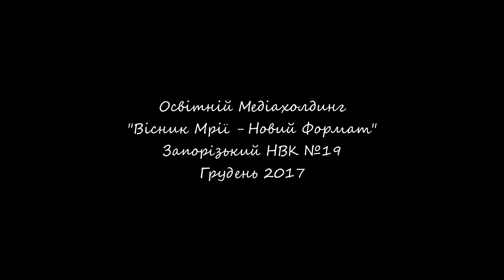З Новим Роком - Запорізька гімназія №19 !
Вітальна відео-листівка від Запорізької гімназії №19 З Новим роком та Різдвом Христовим! Бажаємо веселих свят і щастя в Новому Році! Нехай всі кращі Мрії завжди збуваються! )